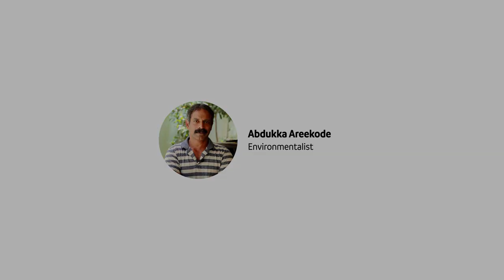തെങ്ങിൻ തൈകൾ പെട്ടെന്ന് വളരാൻ... !! | എൻ്റെ ടെറസിലെ തോട്ടം PART - 1 | Abdukka Areekode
Hi my name is Abdukka Areekode. This is a Malayalam vlog on how to grow coconut seedlings quickly.
This is the first part of an episode of the garden on my terrace.
How to grow cocunut tree quickly Malayalam vlog

How to grow and fertilizer coconut tree, travel master